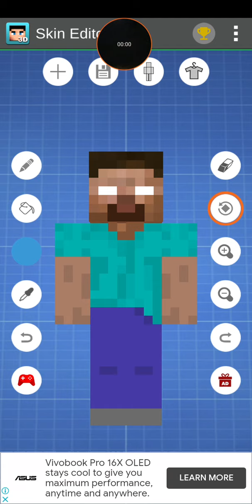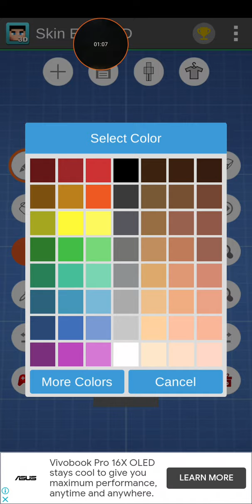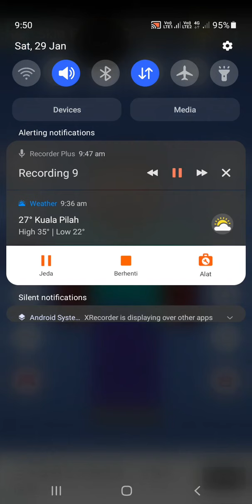skin editor skin bigschool